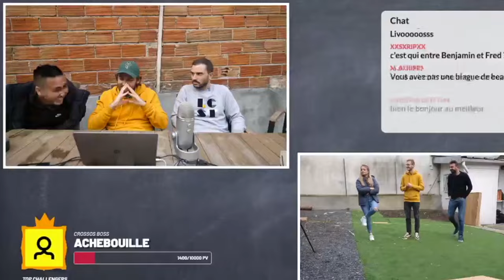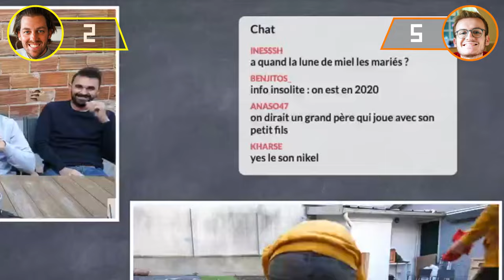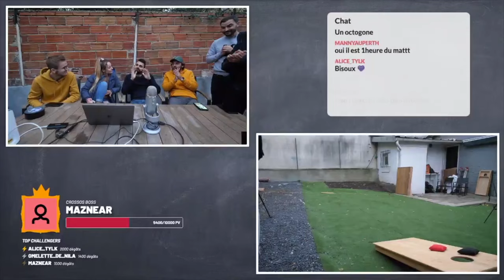La partie la plus stressante de l'Histoire du sport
Montage : Léane Devimeux / Quentin Legac